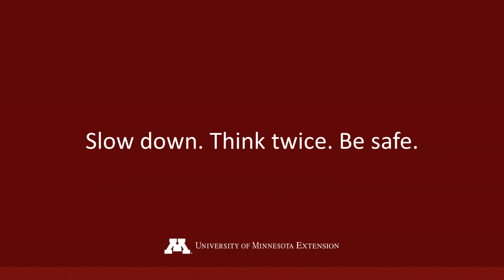Farm Safety Quick Tip: Youth